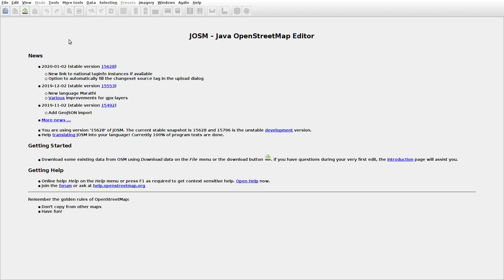JOSMrec0267 2020 01 31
Lithuania. Degučiai. Tracing buildings (mainly) in JOSM for openstreetmap.